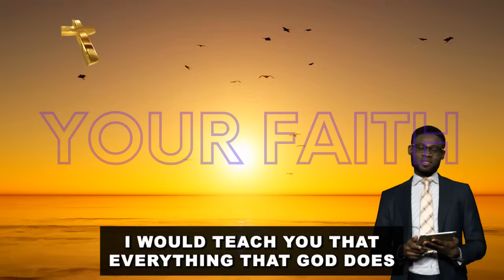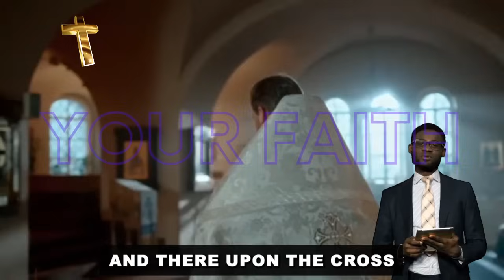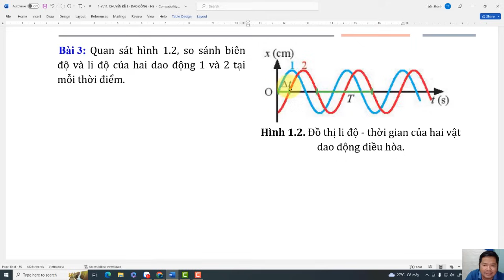𝗛𝗼𝘂𝘁𝗵𝗶 𝗮𝘁𝘁𝗮𝗰𝗸 𝗥𝗲𝗱 𝗦𝗲𝗮 - Is there faith and forgiveness here? - Tiff Shuttlesworth